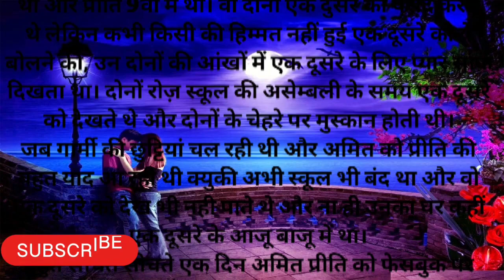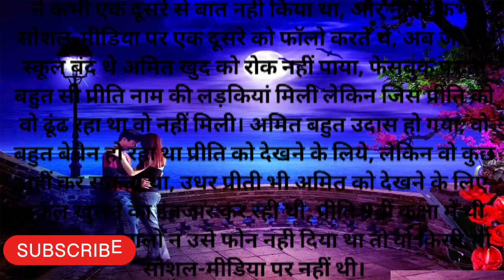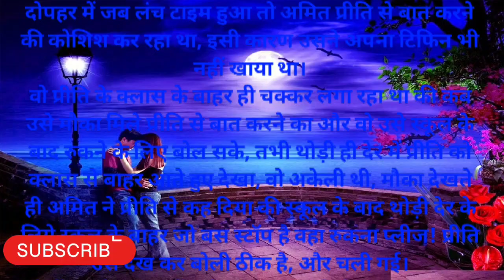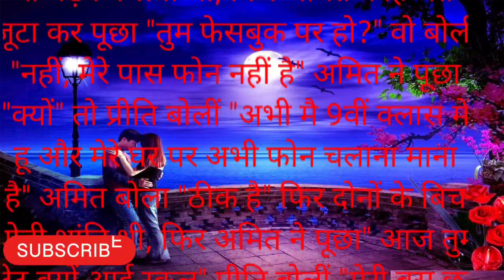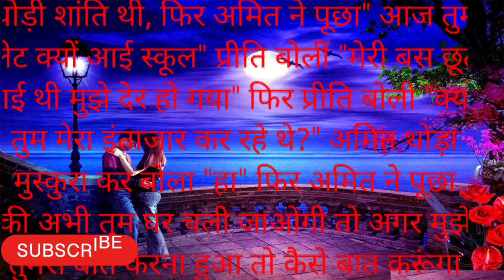ek Sachi prem kahani#youtube